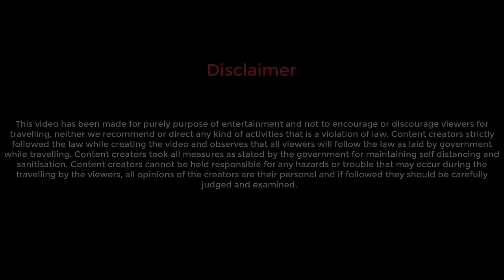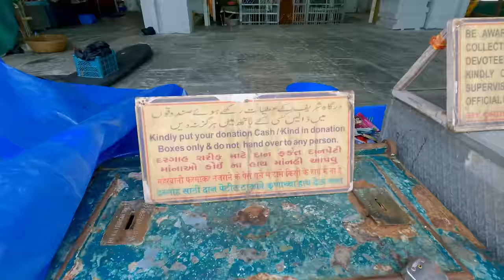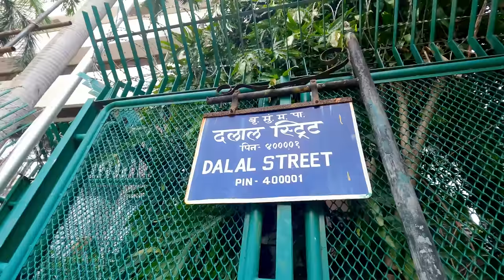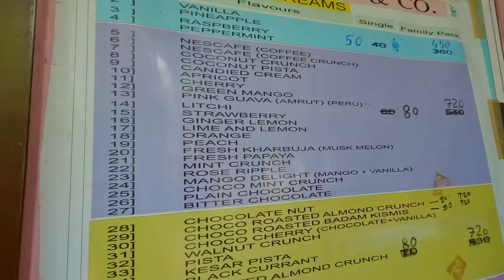Mumbai last day | Siddhibinayak & Mahalaxmi Temple | Haji Ali Dargah | Rustamji Ice Cream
On 3rd day of our Mumbai 2022 tour, Prithwijit stayed back, I set out to explore some more places:
1. Siddhibinayak temple
2. Mahalaxmi Temple
3. Haji Ali Dargah
4. Lunch at Cafe Mondegar, Colaba
5. Heritage walk from Colaba to Marine drive watching Horniman Circle, Kala Ghoda and many other heritage places.